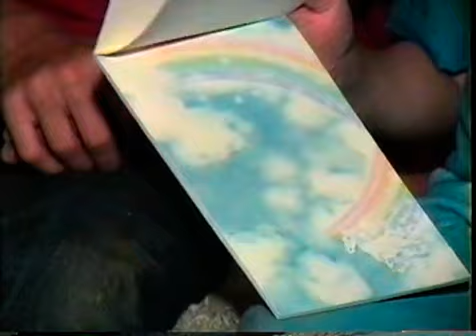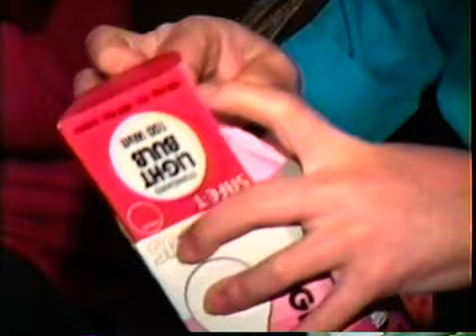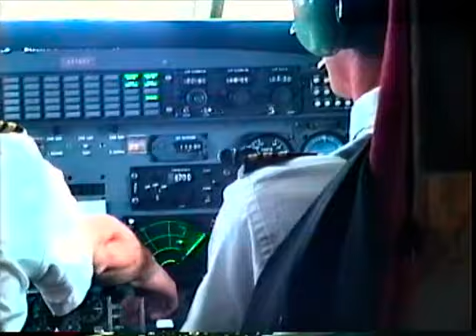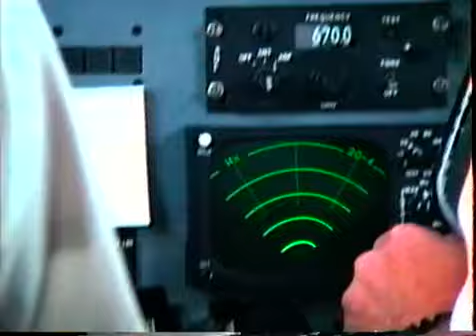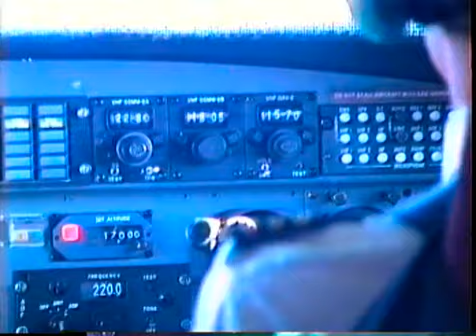Hawaii - Oregon Beach - Linda bday, Jeanette bday, etc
Hawaii 2 - 21 June 1989 - Fiona, Linda , Richard, Randy, Hawaii Temple
ENDS: 47:40
Paul Ripplinger, Richard, Scott, Jeanette, David, Chris, Linda, Paul, Shirlene
ENDS 1:00:13

BUMPER BOATS - 9 July 1989
Fiona, Linda, Scott, Randy ,Jana, Jeanette
END: 1 HOUR 13 MINS

LINDA'S BIRTHDAY - 21 July 1989
Linda, Scott, Chris, Jeanette, Richard
ENDS: 1:22:38

JEANETTE'S BIRTHDAY -24 JULY 1989
Linda, Chris, David, Richard, Jeanette, Sea World, Scott
ENDS: 1:13:13

HAWAII TEMPLE - ENDS: 46:40, ENDS: 42:48

FLIGH HOME FROM HAWAII
N47:41
8July 1989
BEACH OUTING - BOOGIE SURFING
Paul, Jeanette, Shirlene, David ,Chris, SCOTT, Linda, ENDS: 1:00:07

MOTOR TUBING ON OREGON COASST, 8 JUL 1989, Randy, Jeanette, Fiona, Scott, Linda,  ENDS - 1:13:10

LINDA'S BIRTHDAY - Jeanette, Linda
Chris
David
Richard
Fiona
Scott
Randy Ripplinger
ENDS - 1:22:52

JEANETTE'S BIRTHDAY
24 July 1989
Linda
Richard
Chris
David
Jeanette
Scott
ENDS - 1:33:32

BOX CAR RACE
David
Jeanette
Linda
Chris
Scott
Richard
ENDS - 1:41:53

TRAMPOLINE
Jeanette
Scott
Chris
David
Richard
John Ricker
Joshua Ricker
Angie Ricker
ENDS - 1:47:04

STILL SHOTS
Kathy Ricker
Linda
Fiona
ENDS - 1:48:36

MILWAUKIE MARCHING BAND
Fiona
Chris
David
Jeanette
Chris
ENDS - 1:51:20

AIRPLANE RIDE
6 October 1989
Scott
ENDS - 1:55:38

TYLER'S BLESSING DAY
Mike R
Paul
Shirlene
Stacey
Tyler
Rob Lloyd
Paul
Jana
Shirlene
Brent Hale
Jana
Danny Hale
END - 1:59:44

SCOUTS - RAIN GUTTER REGATTA
Scott

ENDS 1:41:53